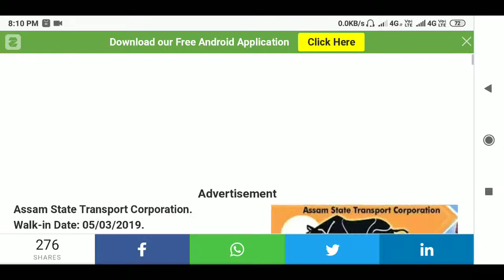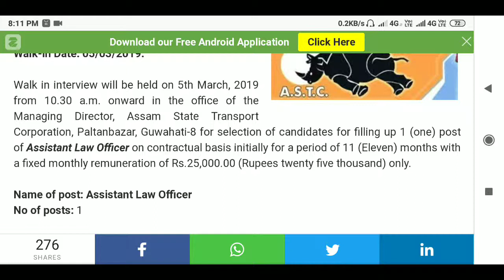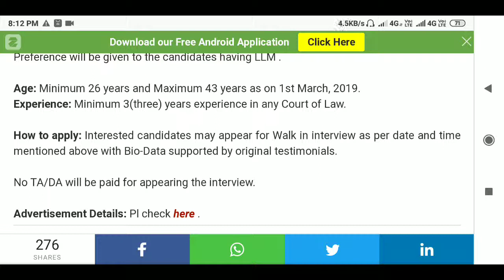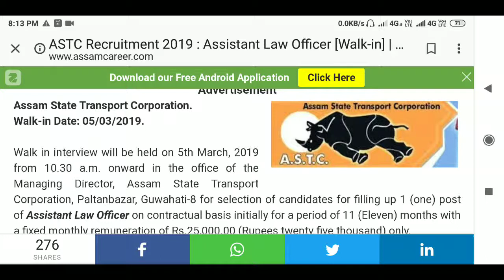ASTC || Recruitment 2019 || Assistant Law Officer || [Walk-In]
CEE 2019 examination --